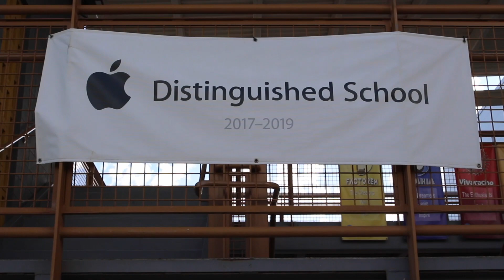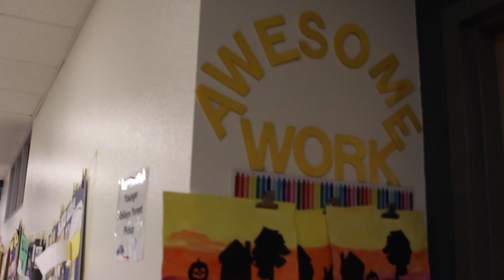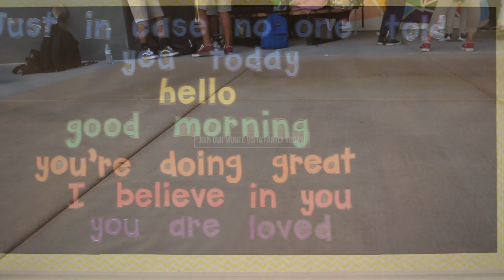Monte Vista Elementary School's Art Program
Join us on a video tour of Monte Vista Elementary School's beautiful new campus! We are an arts integration school, seeking local artists to partner with our art program. Together, we can provide more experiences and opportunities for students, to help develop their creativity and find the form of art they are most passionate about!

Sign up to be a partner by clicking on the Google Form below!